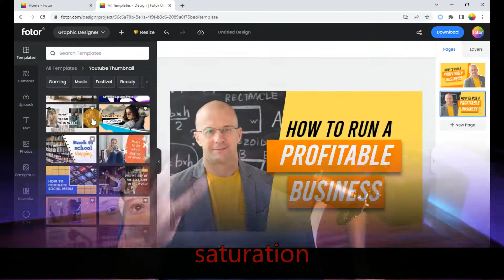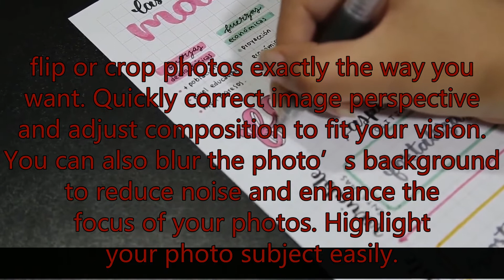Resize Image for Facebook Online for Free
Image resizing for Facebook cover photos, posts, ads, and more. Get the right size for your Facebook photos to make them look their best.